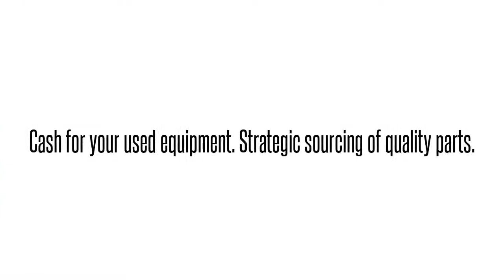Cisco used Parts Exchange: C3945-VSEC/K9-RF Buy/Sell used here 1-407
We buy/sell and repair Cisco  C3945-VSEC/K9-RF CISCO  3945 VOICE SECURITY BNDL CISCO   Send us your requirements for Cisco Optical networking, Telephony, Call center equipment, Switches, Blades, systems and parts. 90 day warranty on all used/refurbished items. Bulk Buys! Repair and Hot spares! Strategic Sourcing.